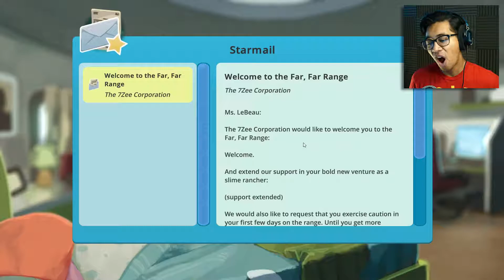JABS THE RANCHER OF SLIME!! || Slime Ranchers #1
Guys I quit youtube. and became a full time SLIME RANCHER!!

Subcsribe Today!